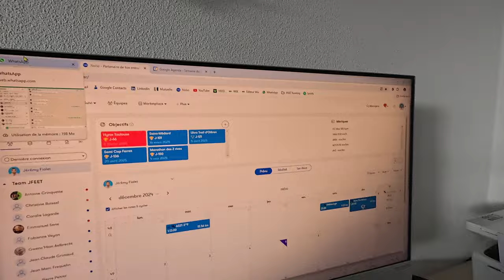2025 s'annonce... CHARGÉE 📣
📊 COACHING & PLANS

Courir Léger - Light Feet Running
Nutrition de l'endurance

📣 QUI SUIS-JE ?
Jérémy, entraineur course à pied depuis 2017, je vous aide à atteindre vos objectifs, du 5 kilomètres route à l'ultra trail le plus technique 😍